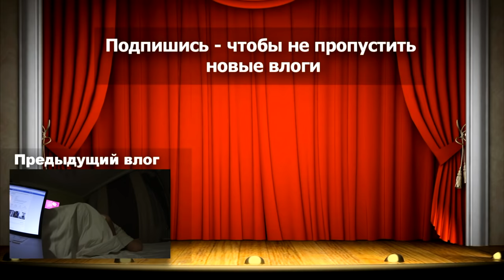VLOG: НАБУХАЛ БОМЖА / Андрей Мартыненко